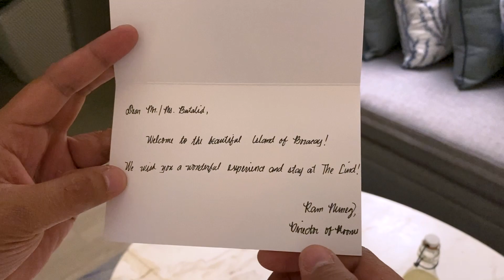The Lind Boracay | Sea Room | Room Tour